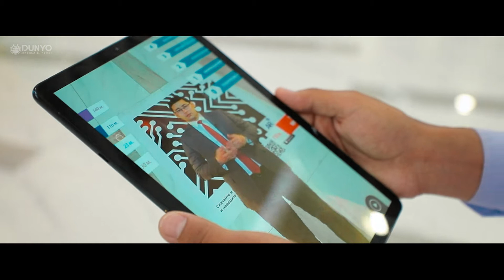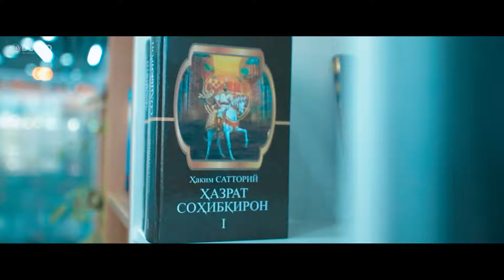В Ташкенте открылось новое здание Министерства инновационного развития